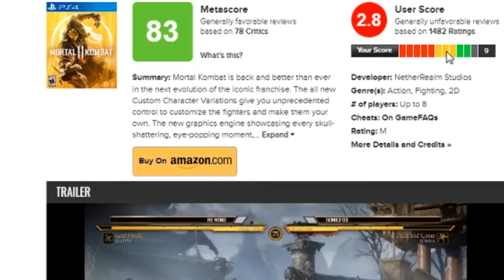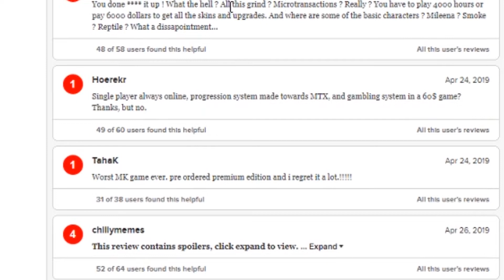Mortal Kombat 11 - Tequila Review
La tan ansiada secuela de la mítica saga de peleas, Mortal Kombat al fin está en nuestras manos en su onceava edición, es por ésto que Alpha nos trae un análisis del título y nos cuenta todos sus detalles.
Fatality!